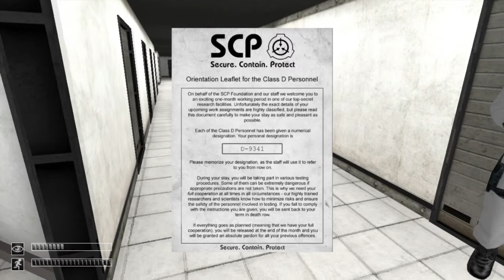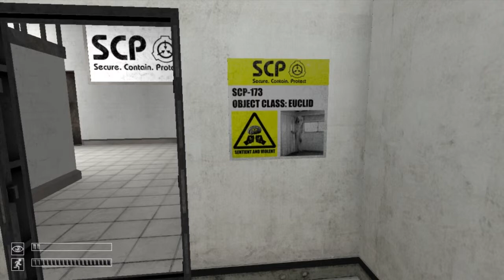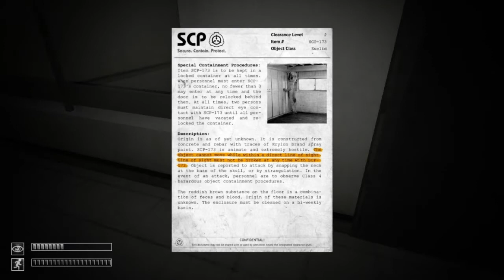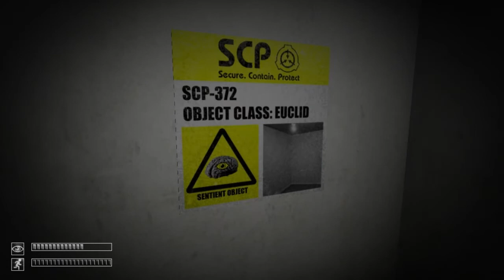Happy Halloween! | SCP Containment Breach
So it's Halloween, and what better way to enjoy it than watching a ginger get scared less?

Don't Troll, Respect Each Other, and Never Stop Gaming!